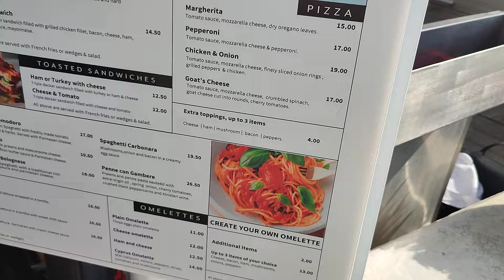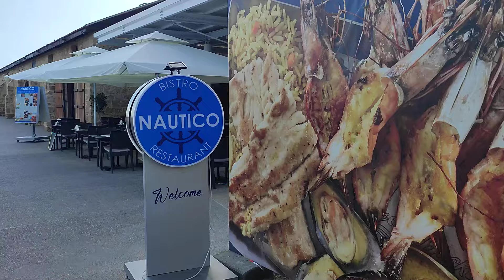Paphos Harbour is getting ready the for Summer.. Kato Paphos Harbour Cyprus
In this little episode of Marika & Me, we take you with us to the Kato Paphos Harbour area on the Island of Love Cyprus, and the Harbour is coming back to life, bar's and restaurants are all getting busier, and the boat and cruise ships are all getting ready for a very busy summer season, come with us and take a look.. So if you like what you see, why not click the like and then subscribe, and come and join us for some more of our madness, and if you would like to support the channel, why not click through to our about page and press the Buy Me a Coffee ☕ Icon and let us know, or join us as a Superstar member on a monthly basis for only 10 Euro's per month, thanks very much for your kindness and your support ❤️..